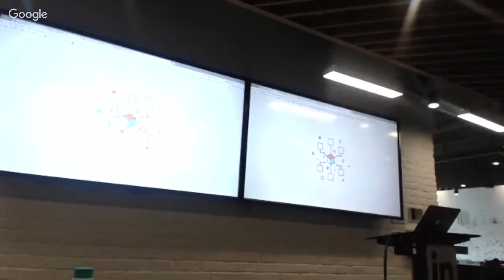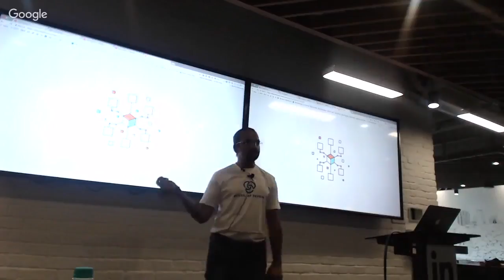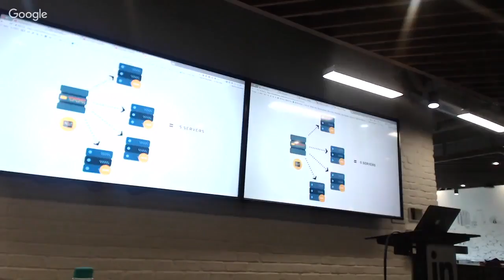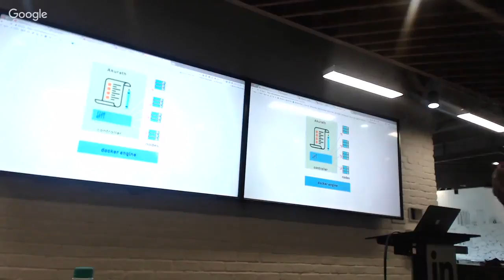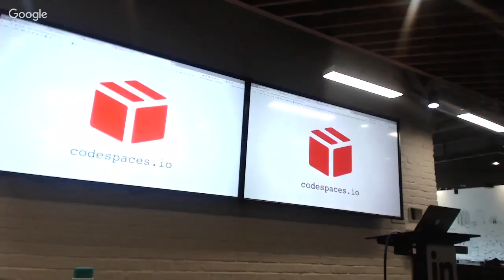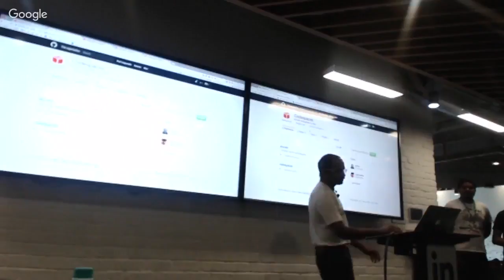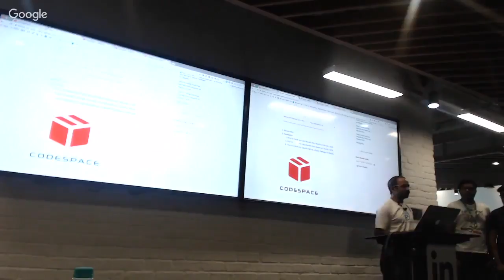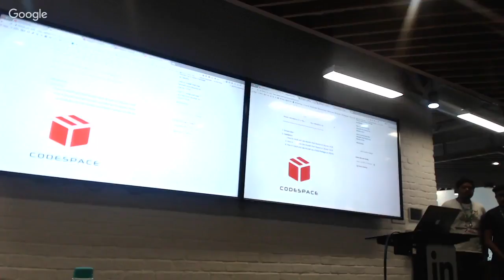codespaces.io - Devops workspaces in a Box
codespaces.io - Devops workspaces in a Box - Gourav Shah, School of DevOps